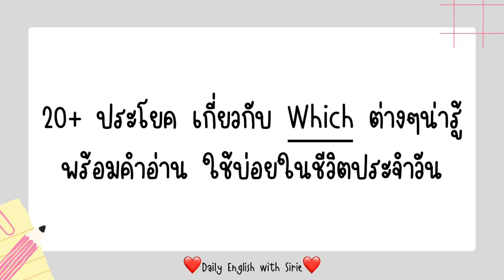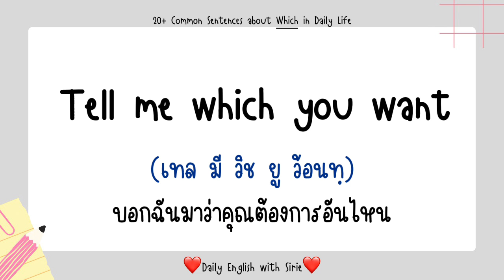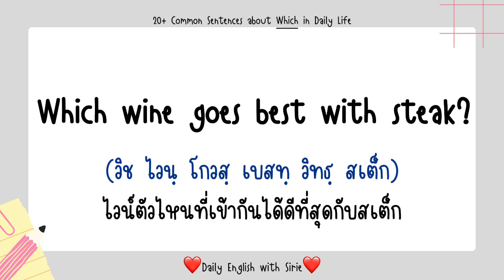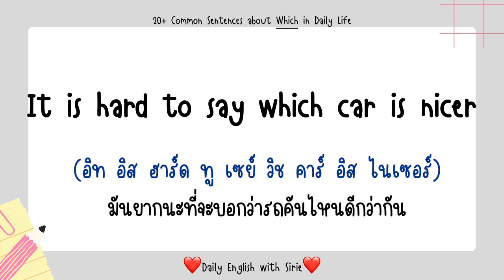20+ ประโยค เกี่ยวกับ Which ต่างๆน่ารู้ พร้อมคำอ่าน ใช้บ่อยในชีวิตประจําวัน ❤️